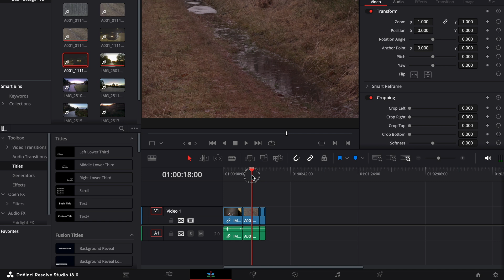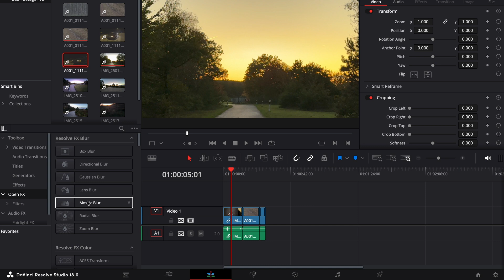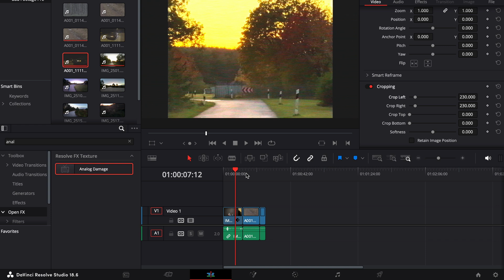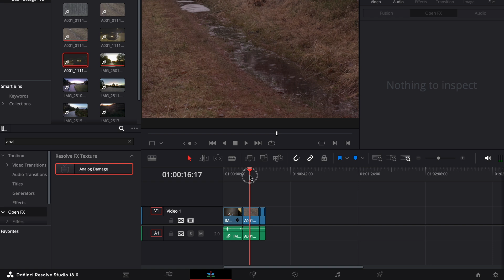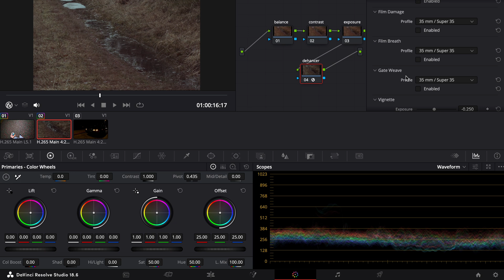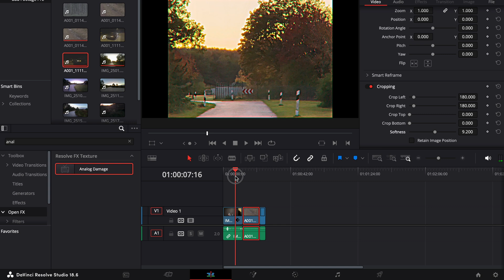Save Your Bad Footage With This Trick! (Davinci Resolve)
In this Video i show you my way of fixing pretty much unusable Footage in Davinci Resolve!

2023 MBJ Media